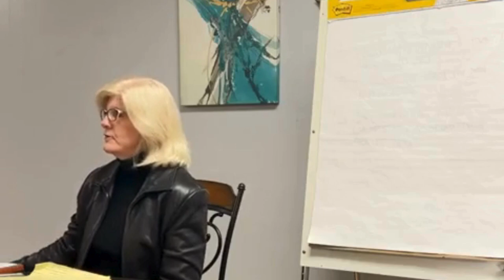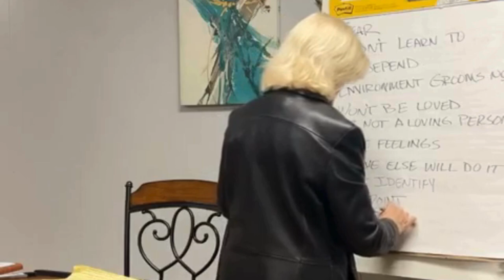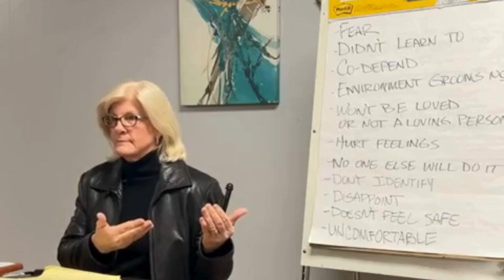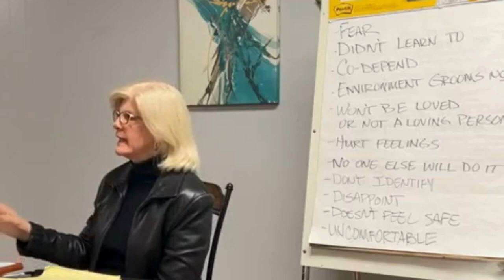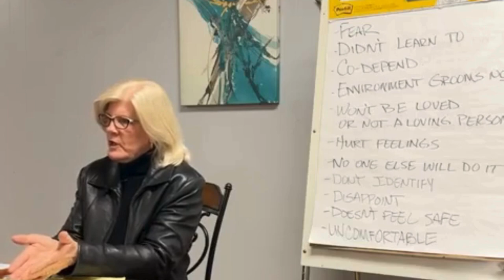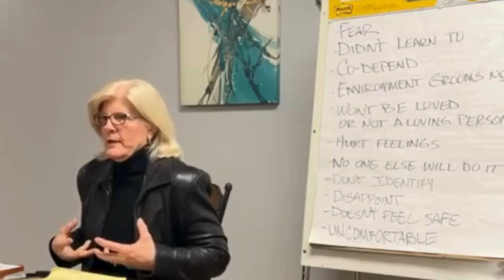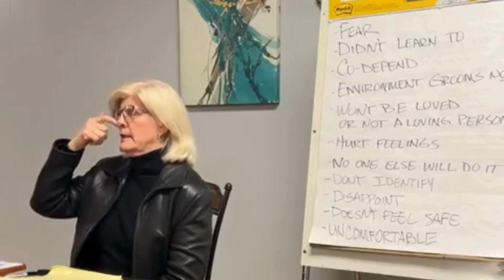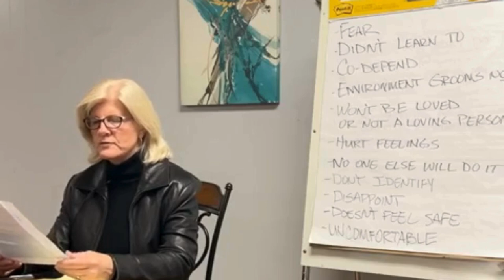03/24/2024 "Boundaries" with Mary Hilsabeck-Huber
This is the Sunday Morning World Religion & New Thought Class from Unity of Springfield.

This week Mary Hilsabeck-Huber facilitate a two-part discussion entitled "Healthy Boundaries" based on Brene Brown's work.

Recorded Live @ Unity of Springfield on March 24, 2024.

If you would like more information about Unity of Springfield, you can find out more information by going to: